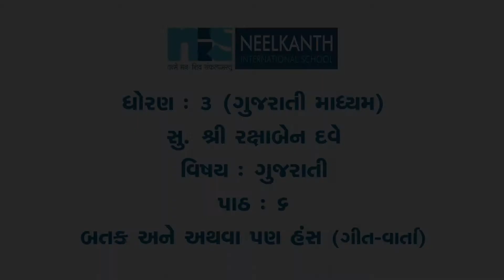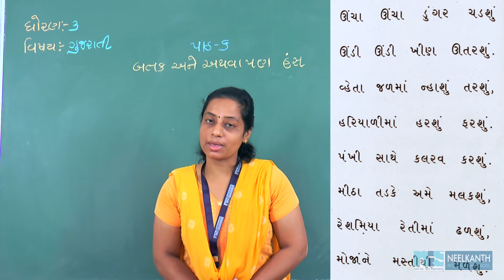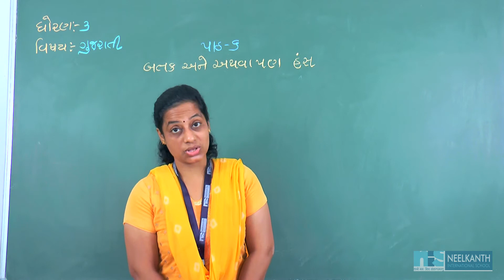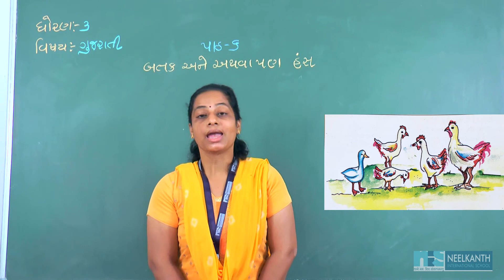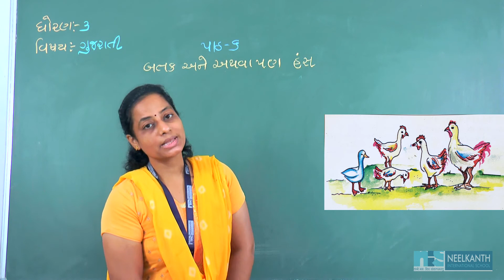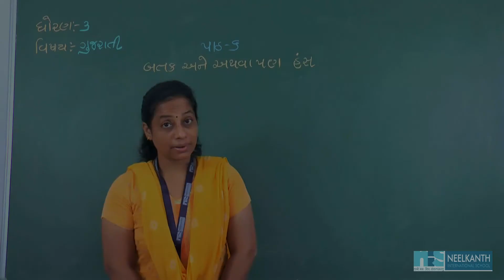RAKSHABEN DAVE STD 3 GUJARATI MEDIUM SUBJECT GUJARATI CH 6